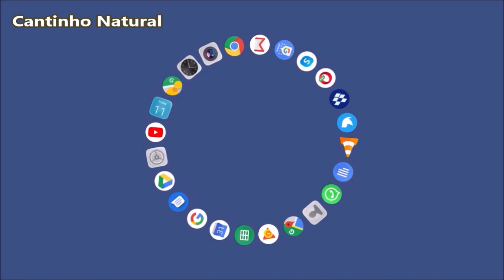Misture AÇAFRÃO DA TERRA e GENGIBRE e Tome! Depois que Aprendi Isso Faço Todos os Dias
Devido às suas propriedades anti-inflamatórias, anti-parasitárias, anti-virais e anti-bacterianas, o gengibre é considerado um dos mais poderosos alimentos.
O gengibre é rico em vitamina C, magnésio e outros minerais que o tornam extremamente benéfico para sua saúde geral.

É bem conhecido por melhorar a digestão e a imunidade, aliviar a dor e lutar contra as doenças cardiovasculares, asma e muitos outros problemas de saúde.

Uma xícara de chá de gengibre quente é ótimo contra gripes e resfriados, sendo muito eficiente para a saúde como um todo, pois traz excelentes benefícios entre os quais estão os seguintes:

–  Uma vez que ele é rico em antioxidantes, o gengibre combate infecções e melhora o sistema imunológico,
– ótimo contra o vírus que causa a gripe, resfriados e herpes labial
– melhora a circulação
– alivia dores, sendo ótimo para tratamento de dores musculares, resfriado, gripe e dor de cabeça
– reduz o risco de acidente vascular cerebral

Veja como preparar o chá de gengibre:

INGREDIENTES

- mel orgânico (a gosto)
- 1/2 colher (chá)de gengibre em pó
- 1/2 colher (chá) de cúrcuma em pó
- 01 xícara de leite de coco
- 01 copo de água

A preparação do chá de gengibre é extremamente fácil.
Em primeiro lugar, ferva um pouco de água, adicione a cúrcuma em pó e o gengibre e deixe ferver por 10 minutos.
Em seguida, adicione o leite de coco.
Agora coe o chá em um copo.
Adicione o mel ao seu chá e desfrute de seus efeitos valiosos!

🔴 ATENÇÃO ✔✔✔

💗  Muito obrigado e que Deus abençoe a todos vocês 💗

Se gostou da receita dê um joinha no vídeo!!! 👍👍👍

🔴 GOSTOU DA RECEITA DÊ UM CURTE-LIKE NO VÍDEO!!! 👍👍👍